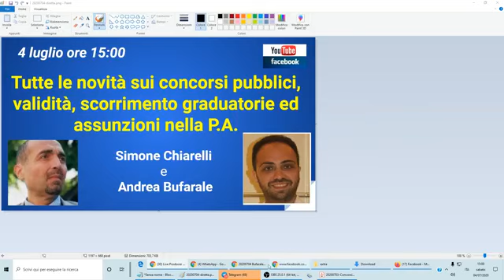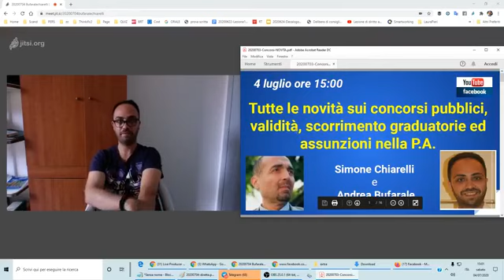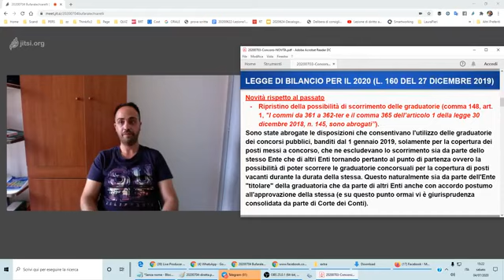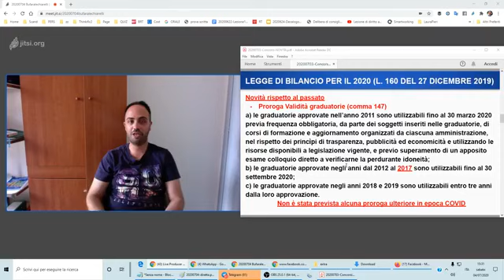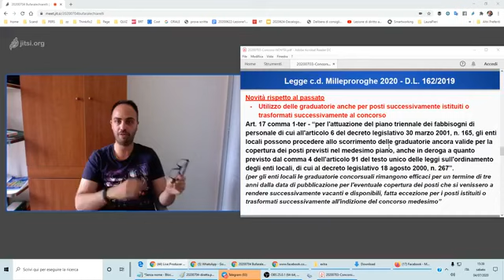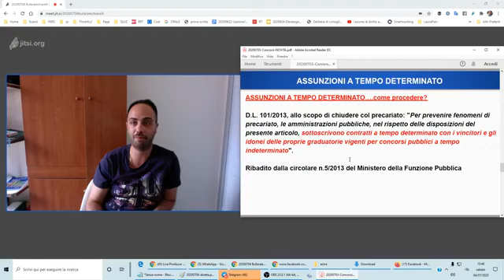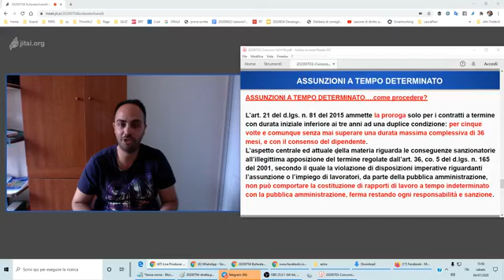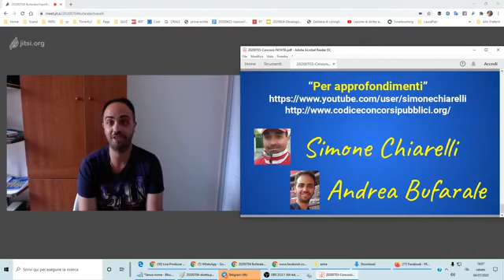Tutte le novità sui concorsi pubblici, validità, scorrimento graduatorie ed assunzioni (04/07/2020)